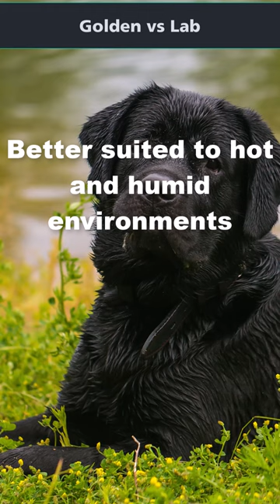Golden Retriever vs Labrador Retriever | Best Climate?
When it comes to adapting to different climates, Golden Retrievers tend to do better in cooler temperatures, as their thick fur coat can make them uncomfortable in hot and humid weather. Labradors, on the other hand, have a shorter and more water-resistant coat that makes them better suited to hot and humid environments. This makes them great companions for activities such as swimming and boating.

Golden Retrievers and Labradors are two of the most popular dog breeds in the world. While they share many similarities, they have distinct differences in terms of their physical characteristics and their ability to adapt to different environments.

Golden Retrievers have a thick fur coat that helps them withstand colder temperatures. This coat also provides them with protection from the elements, making them well-suited for outdoor activities such as hiking and hunting. However, this same coat can make them uncomfortable in hot and humid weather, as it can trap heat and prevent proper ventilation. As a result, Golden Retrievers may struggle to regulate their body temperature in these conditions.

On the other hand, Labradors have a shorter and more water-resistant coat that helps them stay cool in hot and humid weather. This coat is also ideal for swimming and other water-based activities, as it provides buoyancy and insulation. Additionally, Labradors have webbed feet that enable them to swim with ease, making them ideal companions for boating and water sports.

Overall, both Golden Retrievers and Labradors are great companions for different environments and activities. However, if you live in a hot and humid climate, a Labrador may be a better choice, while a Golden Retriever may be better suited for colder climates. It's important to consider these factors when choosing a dog breed to ensure that you select a companion that will thrive in your particular environment.